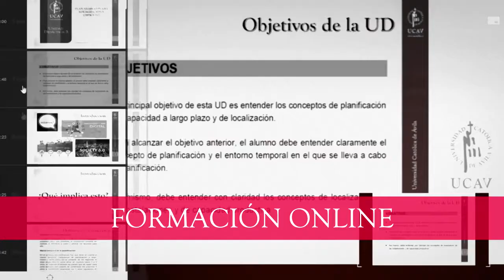Sueña, vive, aprende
¡Sé quien tú quieras!